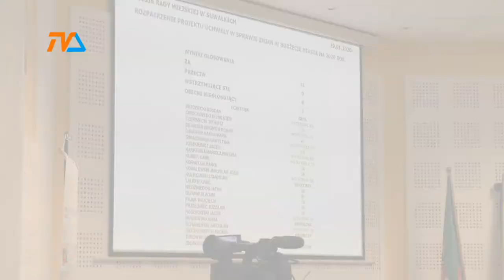Są pieniądze na lifting zabytkowego ratusza |TVSUWAŁKI